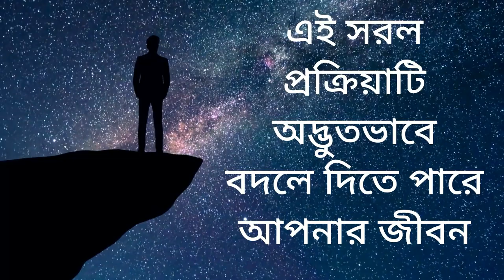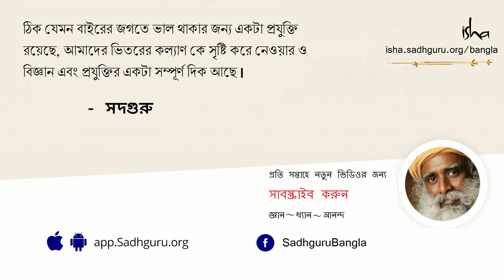একটি সরল প্রক্রিয়া আপনার জীবন পরিবর্তিত করতে পারে | This Simple Process Can Transform Your Life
কখনো কি ভেবে দেখেছেন কেন কিছু মানুষ জীবনে সবকিছু অনায়াসে পেয়ে যান আর কিছু মানুষের ক্ষেত্রে যেন কিছুতেই কিছু কাজ হয় না। সদগুরু আমাদের একটি সহজ প্রক্রিয়ার কথা জানাচ্ছেন যা আপনার জীবন পরিবর্তিত করতে পারে।